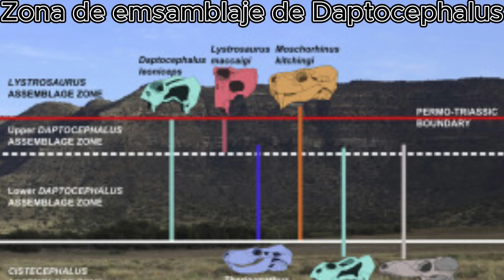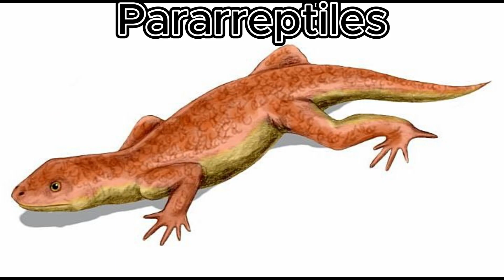Encyclopedia prehistorica: Leontosaurus vanderhorsti